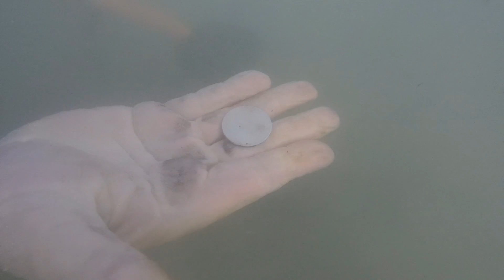Metal Detecting Beach And Ocean EP5 (More Coins And Fun)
FIND GoAndGarrett On Social Media!

About GoAndGarrett: On The GoAndGarrett Metal Detecting Channel you can find a range of awesome metal detecting based videos from detecting hunts on the beach and land to scuba metal detecting hunts in the ocean! Inspired By channels such as Dallmyd who got us in to the underwater side of our channel. Or to back in the day by DeepDiggerDan & AquaChigger! For the land side of the hobby! We loved their videos and wanted to do something similar! The love for the hobby came long before that though as my father used to metal detect when I was a kid! And I’ve been in love with it ever since! We have been treasure hunting for over 7 years on YouTube now and have plenty of videos for you to sit back and enjoy! be sure to subscribe to stay updated on the adventures!